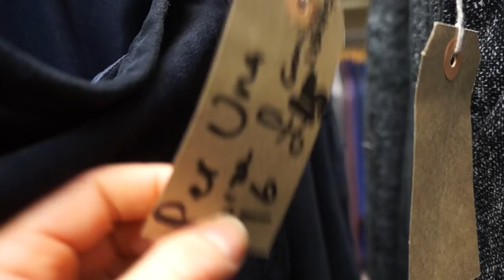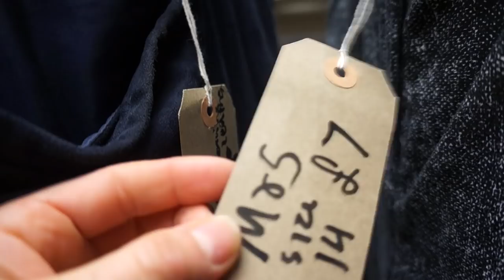CHARITY SHOP / THRIFT STORE CHALLENGE I MINDFUL MUMMAS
Charity shop challenge time! This week Holly and I gave each other the challenge of finding each other entire outfits in charity shops -
and I think we did pretty well! Head over to her video on Holly's channel to see what she found for me

Emma x

x